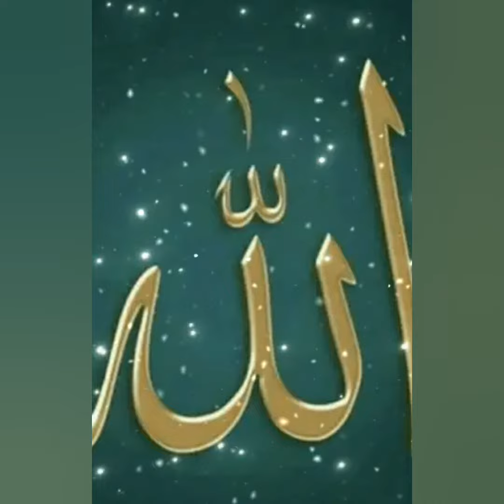Beautiful naat 😘maliksvlogs